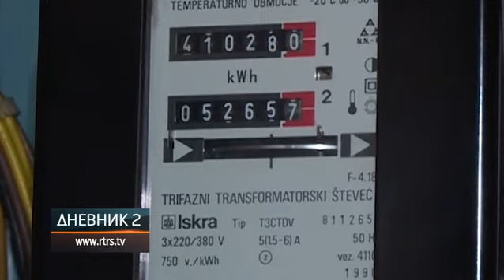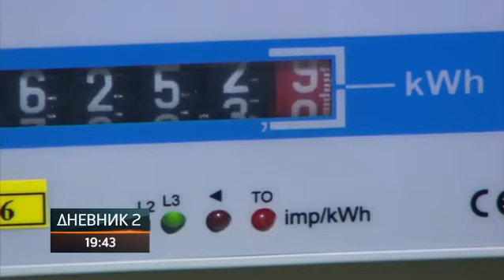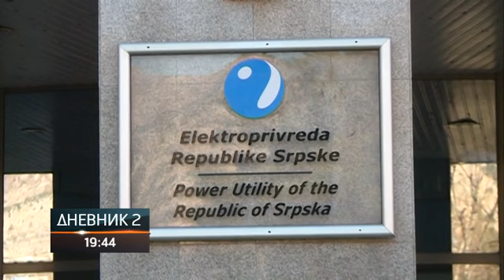U Srpskoj bez restrikcija struje; Uz štednju veliki popusti na računima